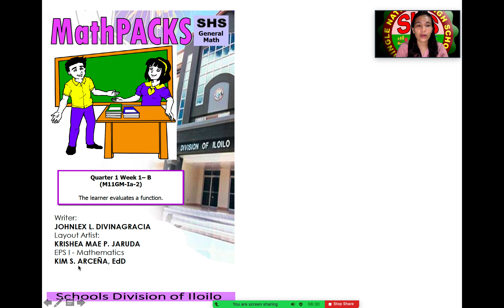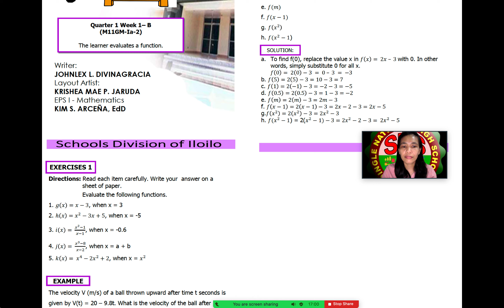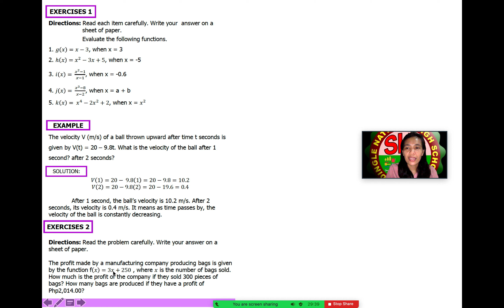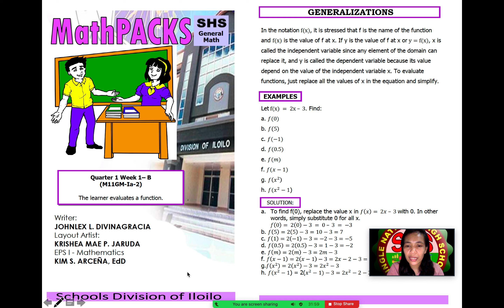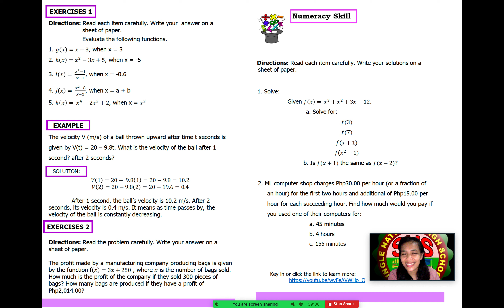GENERAL MATHEMATICS Q1 W1-B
The content of this video is a discussion of the MathPACKS in GENERAL MATHEMATICS for quarter 1 week 1-B lesson. Thanks to our writer, Sir JOHNLEX
L. DIVINAGRACIA,
Layout Artist:
KRISHEA
 MAE P. JARUDA

Education Program Supervisor - I in
Mathematics
: KIM S. ARCE
Ñ A, EdDand thanks also to the Schools Division of Iloilo.